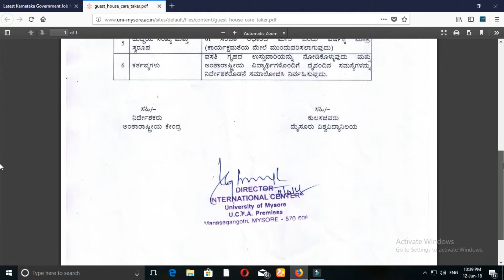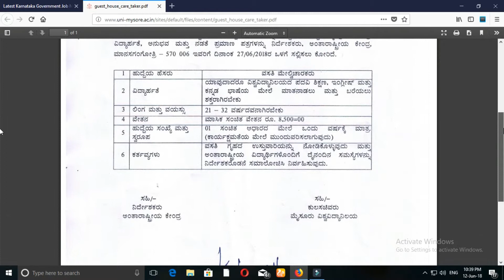MYSORE (KARNATAKA) UNIVERSITY JOB GUEST HOUSE CARETAKER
IN THIS VIDEO I WILL TELL YOU ABOUT A JOB IN MYSORE(KARNATAKA) UNIVERSITY . THE POST NAME IS GUEST HOUSE CARETAKER

FOR MORE VIDEOS WATCH MY CHANNEL